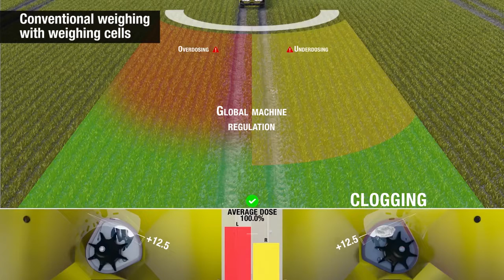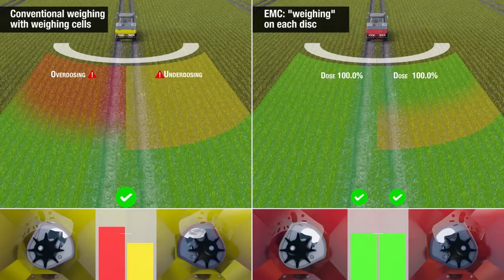KUHN EMC Electronic Massflow Control equipped on KUHN Axis® Axent™ Fertilizer Spreaders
Learn more about KUHN's exclusive EMC (Electronic Massflow Control) system equipped on KUHN Axis and Axent fertilizer spreaders!